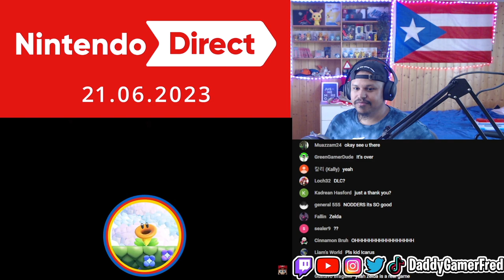SUPER MARIO BROS WONDER TRAILER REACTION - NINTENDO DIRECT 6.21.2023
Follow Daddy Gamer Fred
◉ YouTube Member: ​
◉Nintendo Switch Friend Code : SW- 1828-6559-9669
◉PSN : DaddyGamerFred
◉Pokèmon G0 Trainer Code : 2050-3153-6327